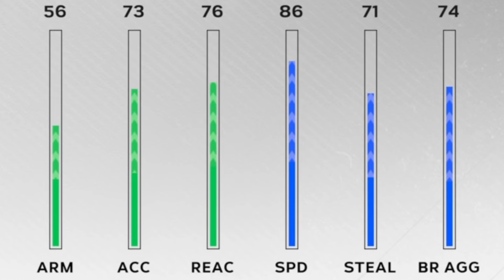RTTS | I thought Triple-A was supposed to be challenging | MLB The Show 24 PS5 Gameplay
This is episode 18 of the “Matt, THE MISSILE, Murtagh” RTTS on MLB THE SHOW 24. I’m starting to get used to the Triple-A pitching, so much so that I’m finding it too easy.

KeBear - Lady, If You Knew

00:00 Intro
1:44 How does the Stealing attribute work?
2:55 Gameplay begins
3:58 Can’t be swinging at stupid pitches
6:34 Yu Chang defensive masterclass
6:57 no inside the park HRs on my watch
8:08 gifted triple
9:12 Cole Wilcox, we meet again
10:26 these baserunners are crazy
11:46 Yu Chang strikes again

Tags to reach the right audience
MLB THE SHOW 24 ROAD TO THE SHOW EP